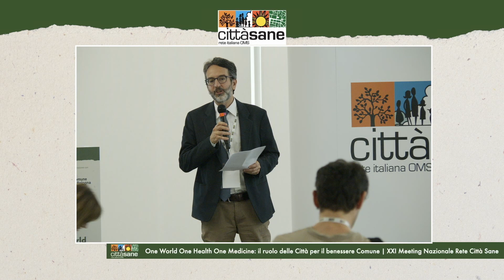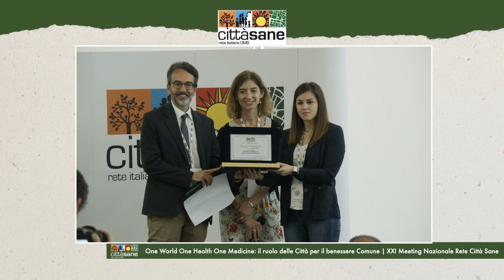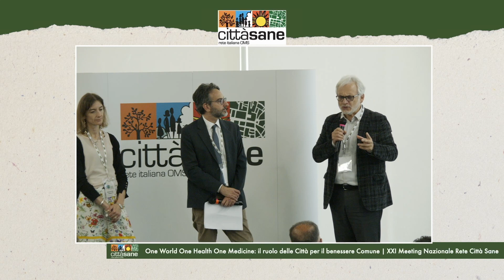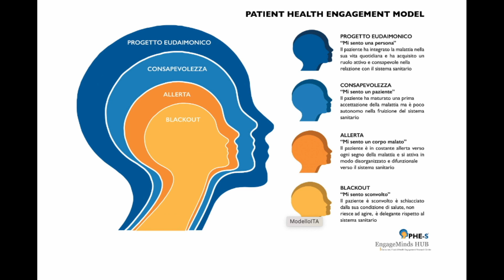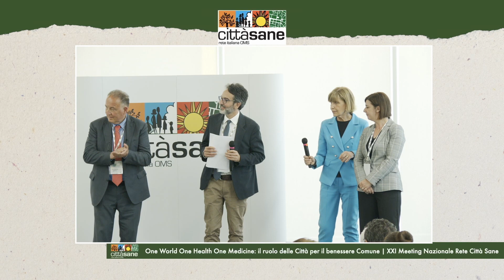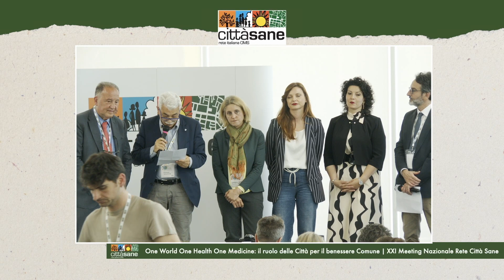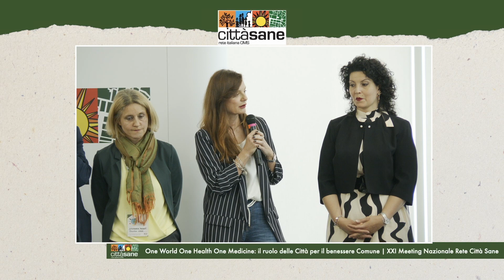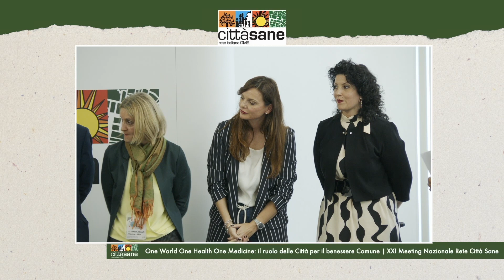Cerimonia ufficiale di premiazione della XVI edizione dell'Oscar della Salute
XXI Meeting nazionale della Rete Città Sane OMS | One World One Health One Medicine: il ruolo delle Città per il benessere Comune | Bologna, 24 maggio 2024

A vincere l’Oscar per il 2024, nella sezione riservata alle grandi città, è stata Udine, con il progetto ‘GIOCHIamo – La relazione attraverso il gioco’, mentre Ponte di Piave si è aggiudicata il premio come miglior progetto tra i piccoli Comuni (sotto i 15.000 abitanti) con ‘PIÙ SPORT PER TUTTI’.
La commissione valutatrice, che per la prima volta ha visto affiancati ai membri del comitato tecnico esperti nazionali come Daniela Bianco – The European House Ambrosetti, Ilaria Luzi – Centro Nazionale per la Prevenzione delle Malattie e la Promozione della Salute (CNaPPS) e Istituto Superiore di Sanità, Giuseppe Napoli – Federsanità Anci FVG– Esecutivo Federsanità Nazionale, Riccardo Prandini – Dipartimento di Scienze Politiche e Sociali – Università degli Studi di Bologna, Valentina Possenti – Centro Nazionale per la Prevenzione delle Malattie e la Promozione della Salute (CNaPPS) e Istituto Superiore di Sanità, Chiara Spinato – Ufficio Salute e Integrazione sociosanitaria Dipartimento Welfare, Politiche sociali Salute ANCI.

Assegnate anche alcune menzioni speciali, secondo i criteri di valutazione del Bando:
● Menzione Originalità e Innovazione delle tematiche al Comune di Cremona per il progetto “ALIMENTIAMO IL CONTAGIO POSITIVO DELLA CONOSCENZA”’;
● Menzione Rilevanza delle attività, per l’incidenza nel contesto locale e l’attualità della tematica, al Comune di Milano per il progetto “Accoglimi”.
● Menzione Coinvolgimento e partecipazione al Comune di Bologna per il progetto “MICROAREA DELLA SALUTE PESCAROLA”.
● Menzione Trasferibilità, per la facilità di attuazione del progetto in altro contesto, al Comune di Cisternino per il progetto “Giornata Mondiale della Salute Mentale”